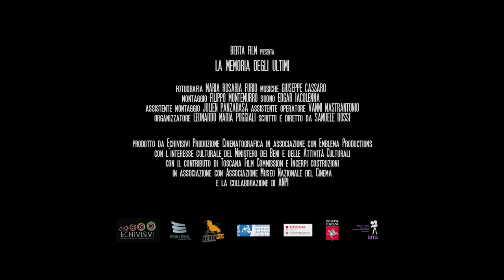Clip IDFA 2013, LA MEMORIA DEGLI ULTIMI (The Last Standing), di Samuele Rossi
LA MEMORIA DEGLI ULTIMI è la storia di un viaggio, emotivo, prima che fisico.
Cosa è la memoria? E cosa succede quando questa sembra svanire? Partendo dal difficile momento odierno del nostro Paese, il racconto sprofonda nella memoria della guerra e della Resistenza, attraverso le vite e gli sguardi di sette ex-partigiani combattenti. Un viaggio fisico alla ricerca degli ultimi sopravvissuti della Resistenza e dei loro luoghi, che finisce per diventare un viaggio attraverso le emozioni, i ricordi e i sentimenti di un'intera generazione. Il ritratto che ne esce si contrappone in modo doloroso e amaro a un presente che sembra aver dimenticato le origini della propria Storia e pare aver perduto il senso e il significato di valori comuni.